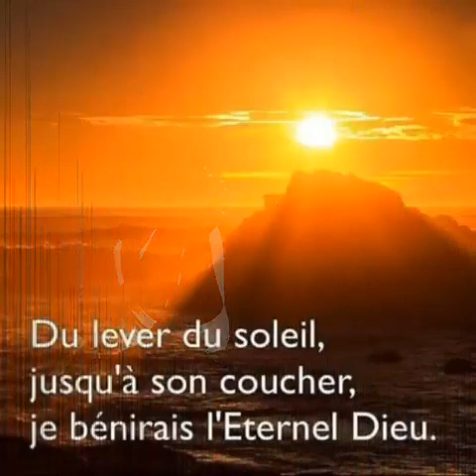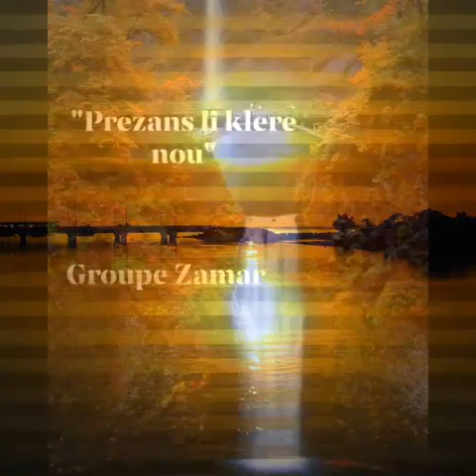PREZANS LI KLERE NOU, an nou sonjé ansyen chan yo lap kléré rout ou. AVEK SR RACHEL BAIN SAINCINE.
Video from Ministère D'adoration